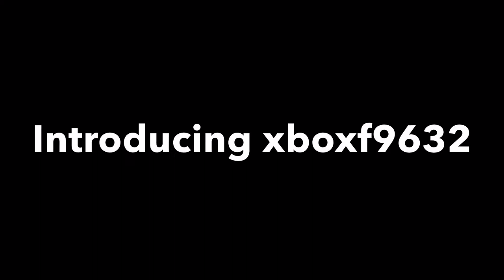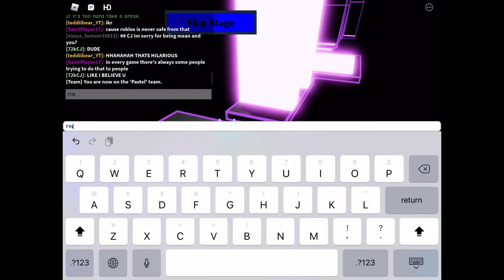Roblox remorseless obby completed mobile ep 2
Songs
Intro diamond eyes-everything
Outro ncs-retrovision
Thefatrat fly away
Timestamps:

00:00 intro
0:28 teal
0:57 cyan
1:29 blue
1:53 dark blue
2:16 purple
2:50 pastel
3:36 outro